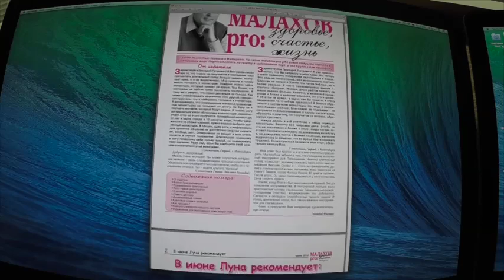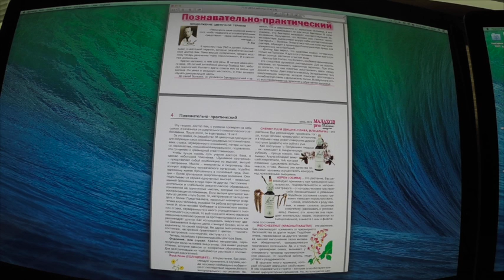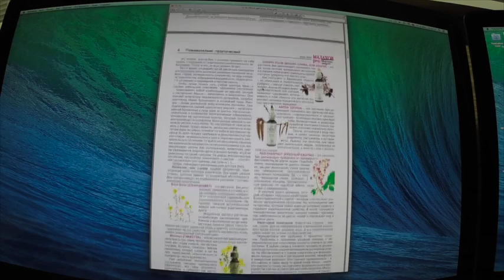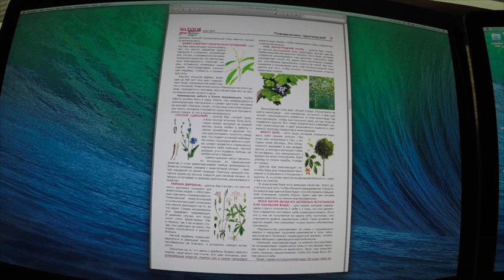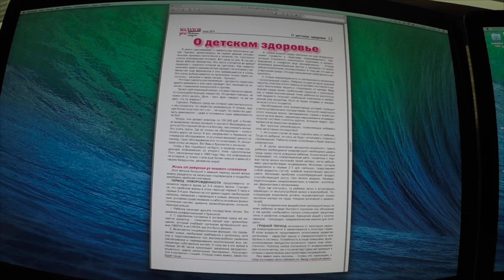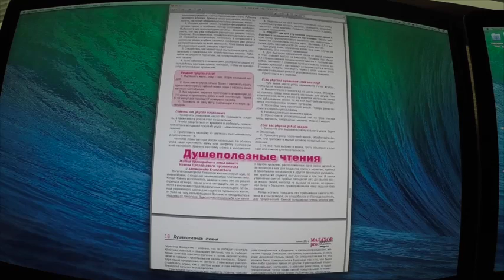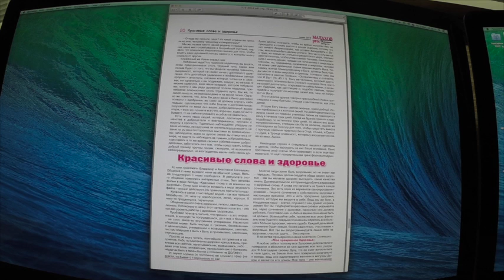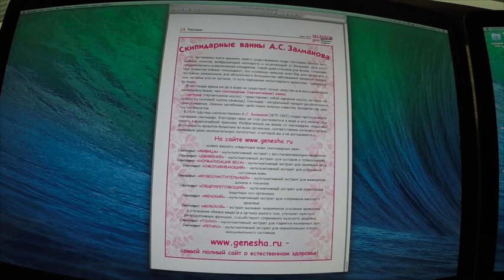Газета МалаховPro №48